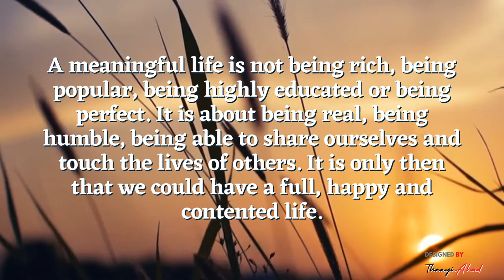Daily Quotes 2